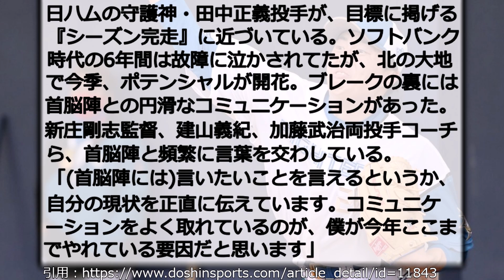田中正義、今季大活躍の要因が判明する